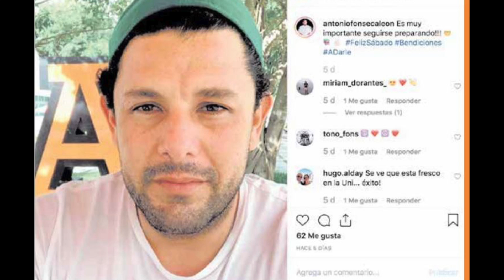Nido de Víboras del 11 de Septiembre del 2019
NIDO | El león no es como lo pintan y menos si se llama Antonio Fonseca: de acuerdo con una denuncia, el director de Protección Civil en Benito Juárez presume de lic. sin serlo. ¿Qué pasó amiguito?

NIDO | Si le apasionan los informes de gobierno municipales, esta es su semana: hoy tocan Mara Lezama y Laura Fernández, mañana Juan Carrillo, el viernes Laura Beristain y VictorMasT. ¡Prepare la matraca! |